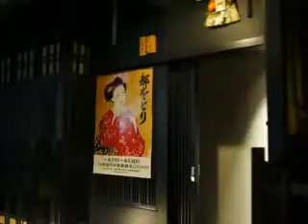around Gion01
around Gion

you see Maiko(young Geisha)